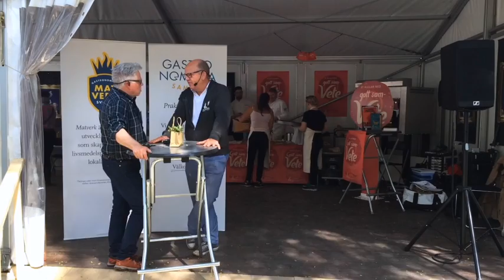Johan Ununger, Saltå Kvarn, "Hur kan man spruta gift på mat?#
Över 90 % av maten produceras ännu inte ekologiskt. Johan Ununger är vd på Saltå Kvarn är närmast religiös i sitt propagerande för ekologiskt säger han själv. Han har alltid arbetat med hur man kan göra affärer med bra mat.